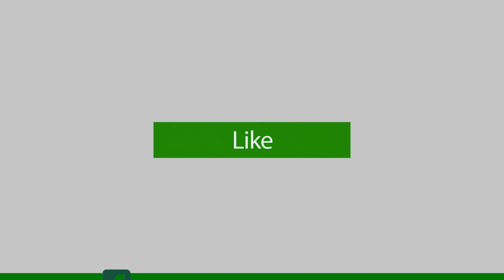Indian TV anchor Arnab Goswami got arrested in Mumbai | Daily Qudrat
Indian TV anchor Arnab Goswami got arrested in Mumbai
جیسا کرو گے ویسا بھرو گے.
مودی کی زبان بولنے والے انڈین صحافی ارناب گوسوامی رسوا,یاد رہے صحافت کے تمام ضابطہ اخلاق کو ارناب گوسوامی نے پار کیا,اسکی وجہ سے لوگوں نے خودکشیاں کیں,قدرت نے اپنا انتقام لینا شروع کر دیا.